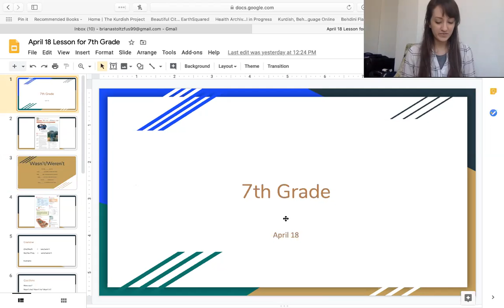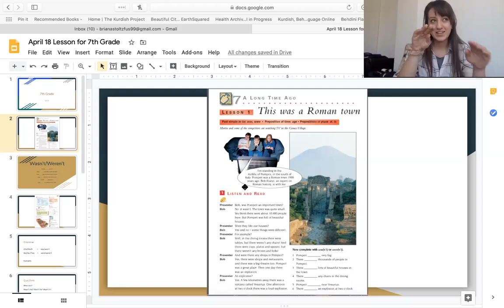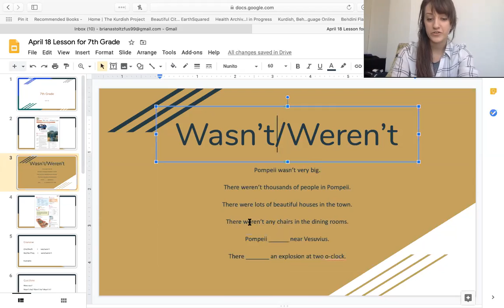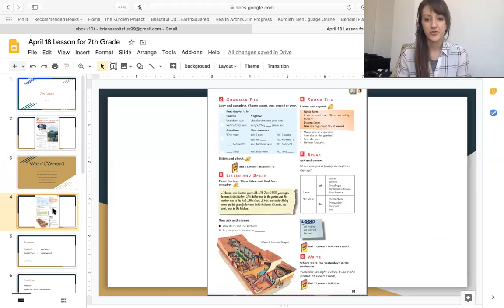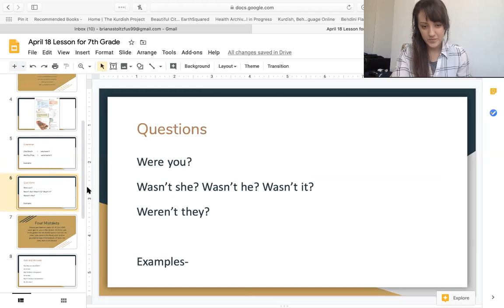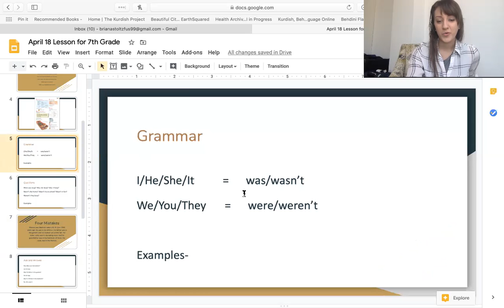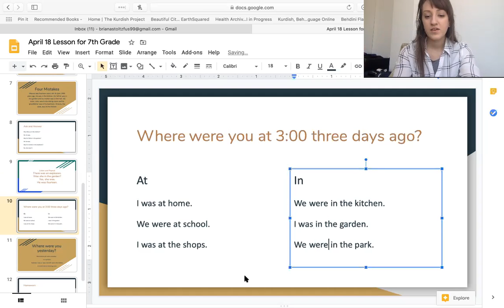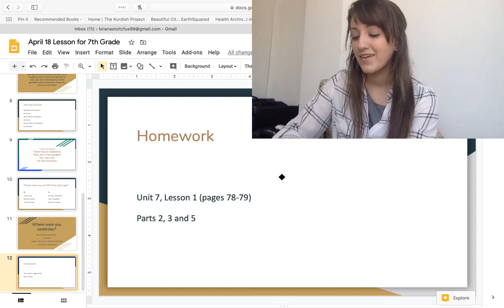7th Grade | April 19 | Unit 7, Lesson 1